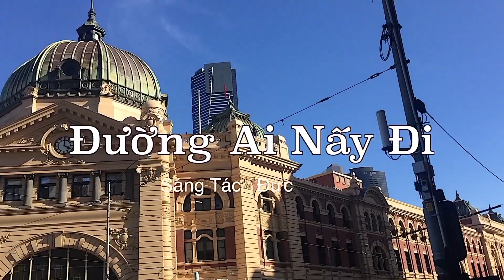Duong Ai Nay Di - Dzoan Minh ( Duc Dung )